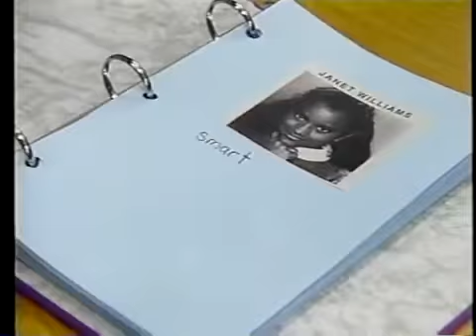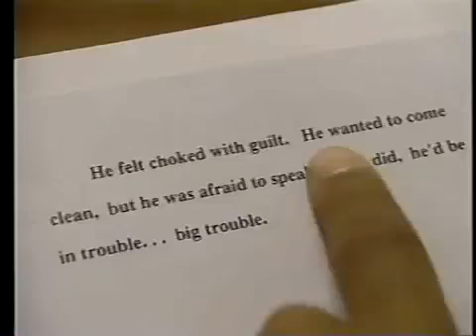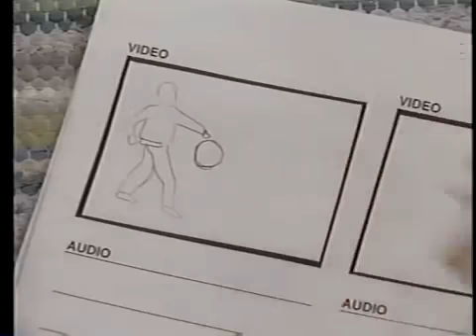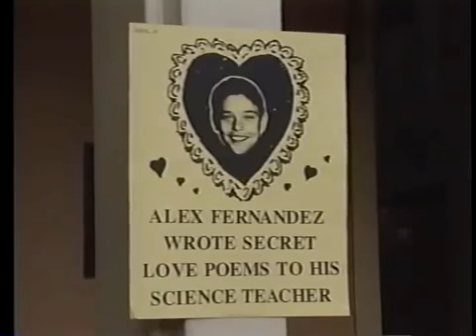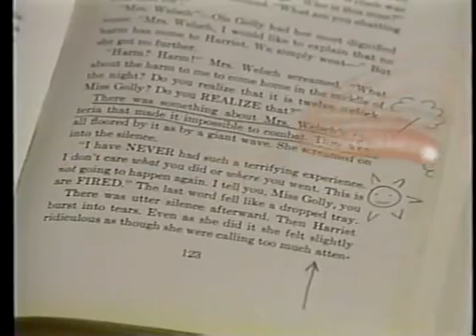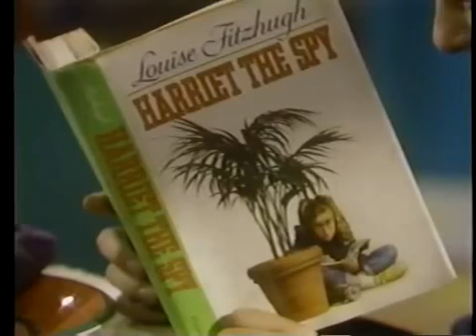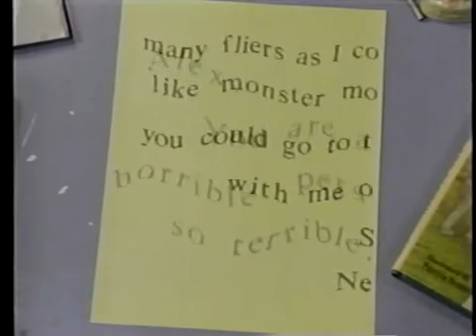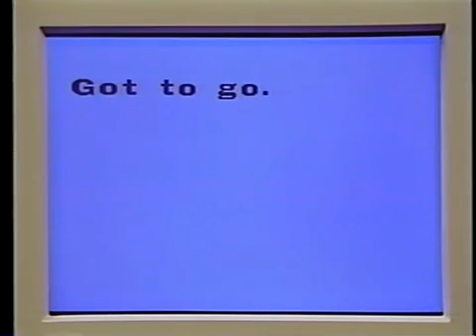Ghostwriter To Catch A Creep Episode 2